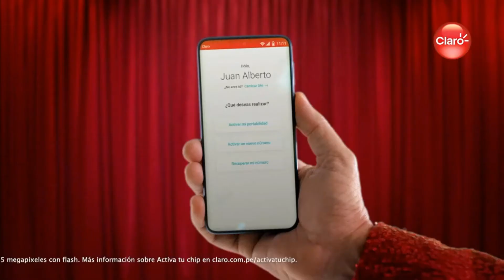Spot Claro (Perú, 2020) (7)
Motivo: Chip Claro.
Eslogan: Hazlo Realidad.